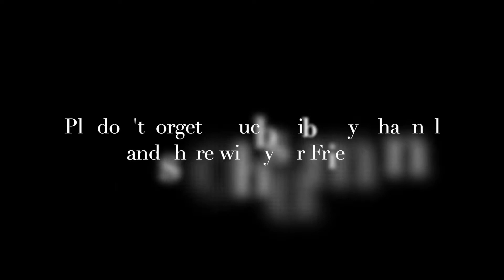Good 2 Know - Surfing in Chennai, a Shallow Beach in Chennai - India, - Kovalam Beach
It's a very beautiful and clean Shallow Beach in Chennai - Tamilnadu. It's very well Maintained by TTDC. Surfing classes were happening hence tried a trial Class for my son and he did an incredible job, watch it for yourself.